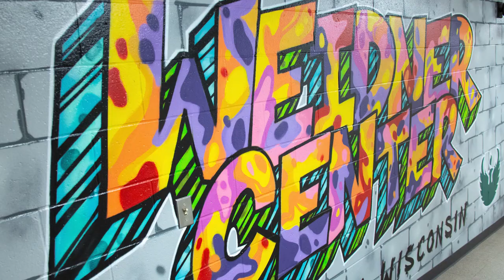Rise at UW-Green Bay